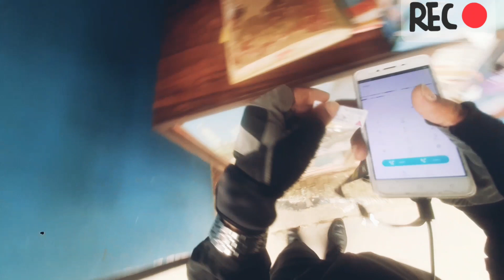dharan to itahari vlog#24 funny dangerous save drive @siyoung ride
dharan to itahari vlog#24 @siyoung001